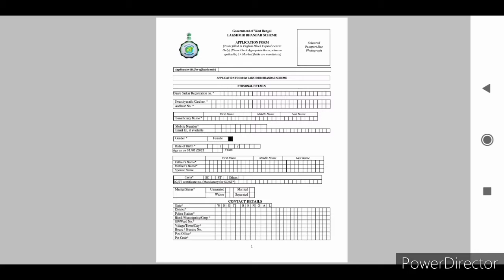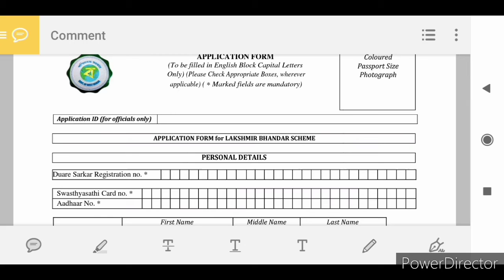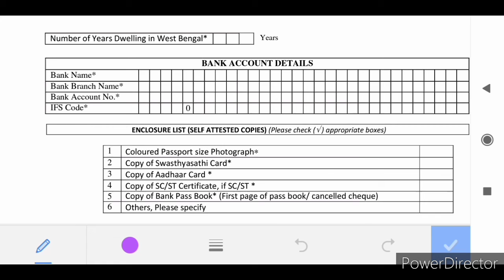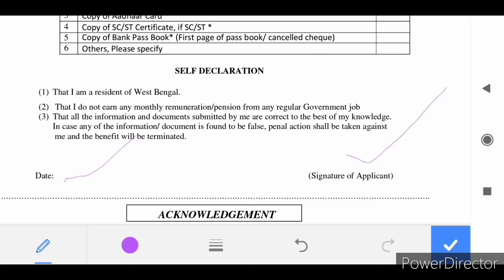lakhmir Bhandar scheme Form Fill up. how to apply laxmir bhandar scheme.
So, friends In this video I am going to discuss about lakhmir Bhandar scheme Form Fill up. how to apply laxmir bhandar scheme.